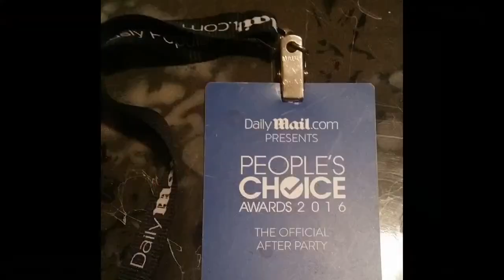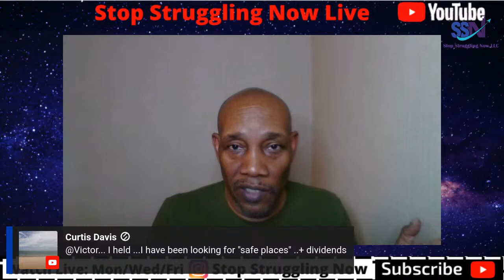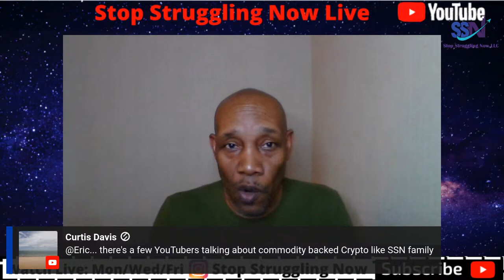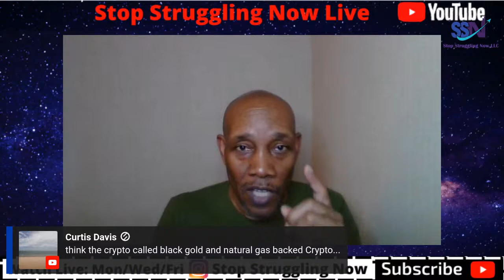How To Achieve Financial Freedom 2023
How To Achieve Financial Freedom 2023. SSN Nation Wednesday Night Live Stream. Buy A Home 2024 for starters.

❤️️Opus Virtual Office Address. Phone and a Fax Number are Included along with Business credit reporting. Get the $99 Special from Opus Virtual Offices .

❤️️Miracle Cash and More - Cashflow NFT for $5000. Profits from Miracle Cash & More stores, atm machines, exchange profits and more. Buy the $5000 NFT or refer others and/or earn $500 per NFT commission you refer to reach your $5000.

❤️️Cashflow NFT $5000 Business Opportunity. SSN Lifestyle Ring Of Fire Group Economics for 1 Cashflow NFT. Earn 7 ways with the Cashflow NFT Marketing revenue program. Minimum contribution of $250 and up to get in. Limited space available.

❤️️IX Global allows you to buy Debt Box nodes at a wholesale price. Commodity Nodes are here. Earn passive income 24/hrs a day. Please use this link to find out more

❤️️$2250 XPLR Node Business Opportunity. Group Economics. Minimum contribution is $250 and any increment of $250. Pay with USDT Crypto, Debit/Credit/Cheking account

💥​​​​​​​Wealthfront helps investing strategies. Set it and Forget It by depositing $500 and they manage your money. Up to $5,000 has a 0% management fee

❤️️Get Your .crypto domain name here. Unstoppable Domains and FREE Minting on Polygon. No Annual Domain Name Fees. Could be the future

❤️️Tifosi Optics Sunglasses for Running, Cycling, Walking, Golfing, Gaming, Swimming and just plain cool at the right price. Even Customize Your Sunglasses. For Men and Women